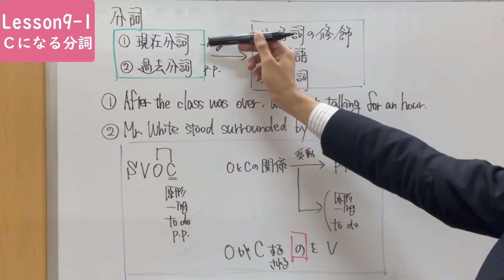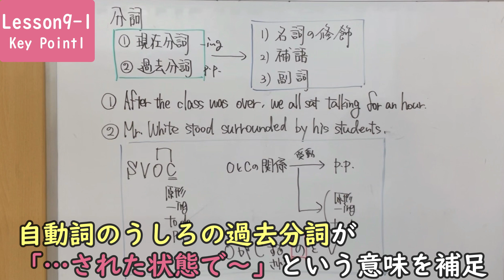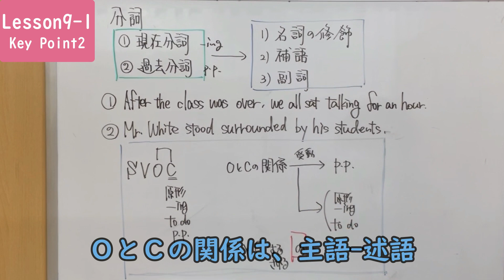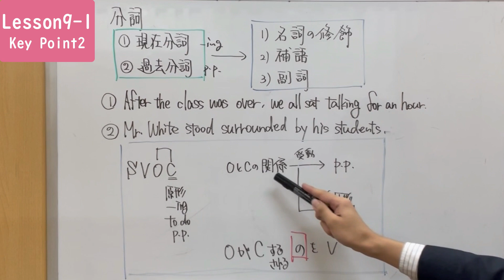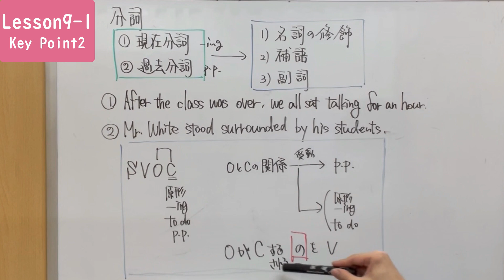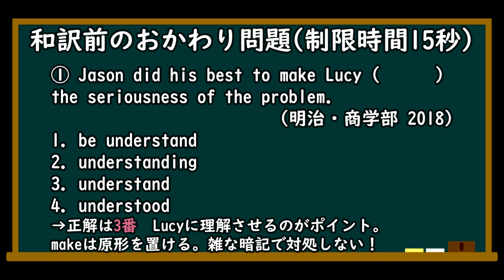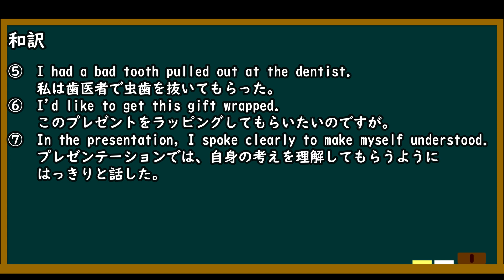Lesson9-1 NT Stage3 3rd Edition【YAKISOBA先生がていねいに解説】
NEW TREASURE Lesson9-1の解説動画です。
補語になる分詞の特徴を解説します。2018年の明治大学の商学部の入試問題にも触れています。

例文
After the class was over, we all sat talking for an hour.
Mr. White stood surrounded by his students.
Jason did his best to work Lucy (  ) the seriousness of the problem.(明治大・商学部 2018)

■チャプター
0:00 本編スタート
1:03 Key Point1
2:01 Key Point2
3:20 OとCの関係
4:15 make oneself + p.p.
5:02 おかわり問題(明治大・商)
5:26 和訳
6:23 ED

■動画情報
科目：英語
指導講師：YAKISOBA先生